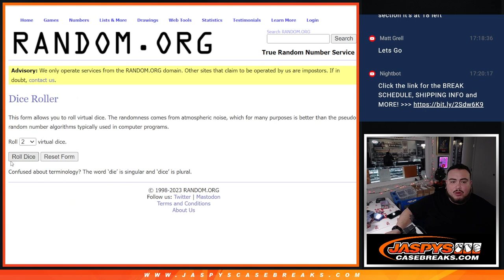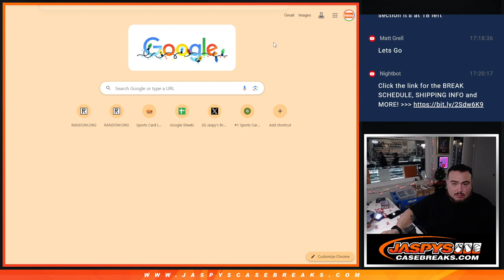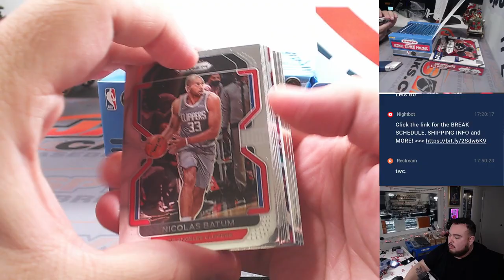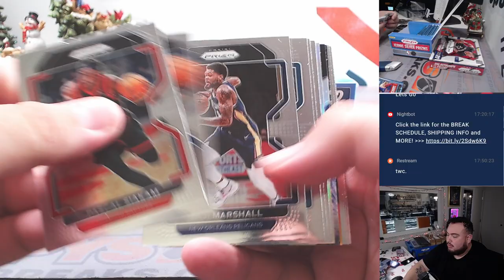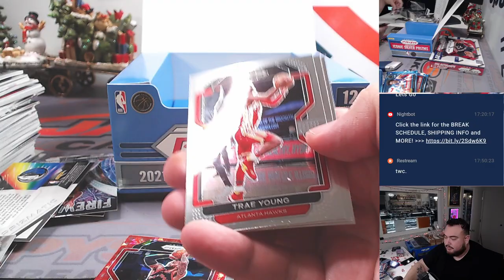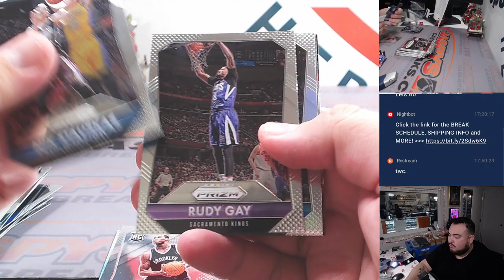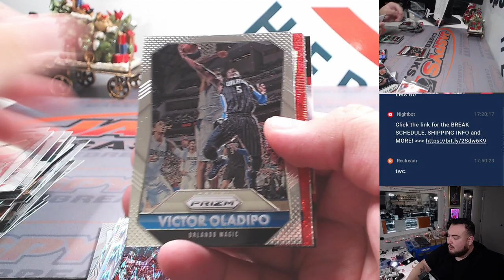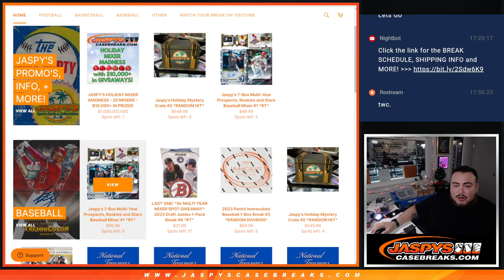W. 12/27/23 - *JOKIC CHASE* Prizm Basketball Mixer RT #1 - 1x '15/16 Hobby, 1x '21/22 Hobby